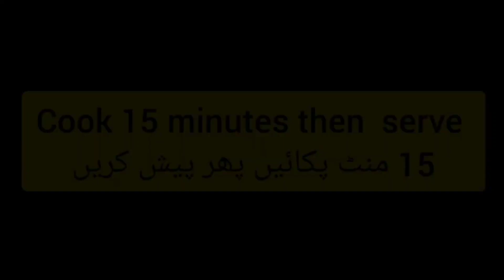Kale Chane Ki Recipe By Chef Ayesha ||کالے چنے کا سالن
Hi friends aaj main nay buhat hi Yummy kalay chane shorbe wale ki  Recipe aap  se share karein ge 20 Minutes Recipe aap bhi zaroor try karein aur yeh dinner ki  Recipe aap ko kaisi lagi comment zaroor karein thanks